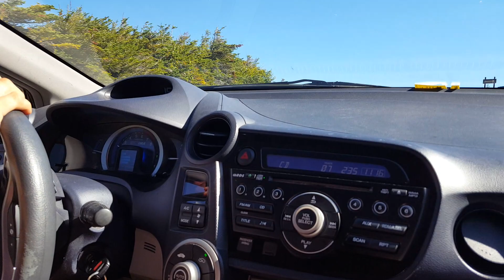Mount Washington Pt. 3